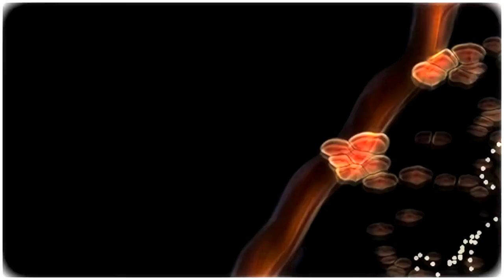MARVELOUS METAL ROCK 🚫 Creative commons license music